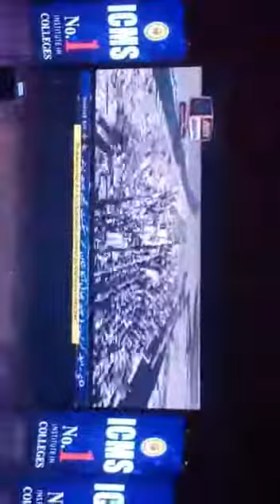Icms college system Peshawar 2018 party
Watch "ڈھائ سال بعد جب ماں باپ اپنے لاپتہ بیٹے فراز اصغر سے ملے تو کیسا محسوس کیا، دیکھیں اس وڈیو میں !" on YouTube